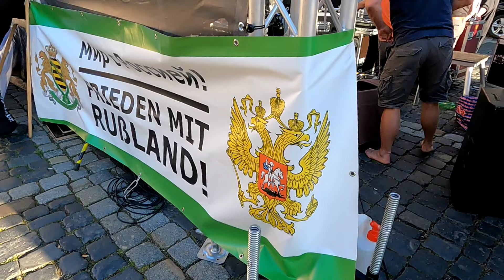gemeinsam für die Freiheit Sacha Korn neue deutsche Härte 27.04.2024 COMPACT Teil 6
Partnerkanäle Protestbewegung:

Oppach u. Löbau - Atehsa⤵️

          meine Kanäle